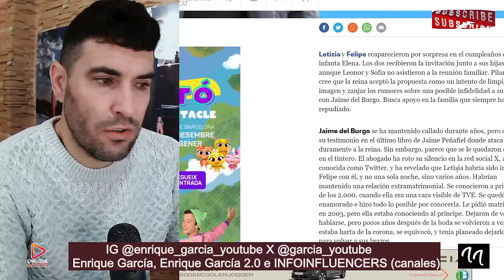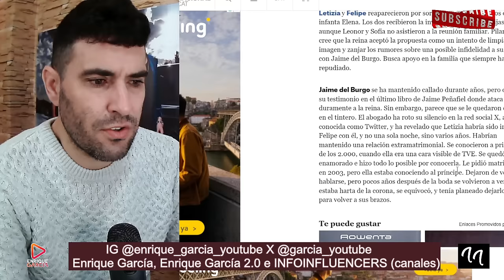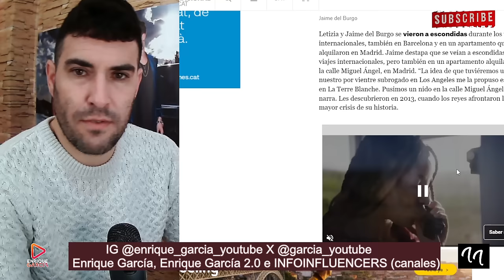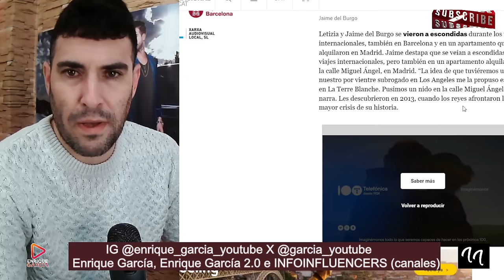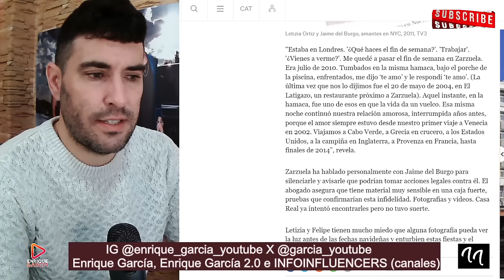`FILTRAN´ FOTO de la reina Letizia en la CAMA con Jaime del Burgo y AM3NAZA de DEMANDA de Zarzuela